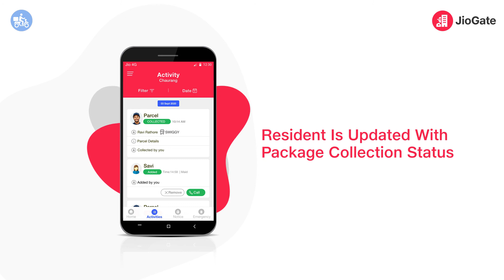How to use delivery at gate? | JioGate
JioGate ensures seamless and safe delivery of your parcels allowing you to accept deliveries the gate. You can leave parcels at the main gate when you're not home or busy on your work-calls and pick them up later in a secure manner.